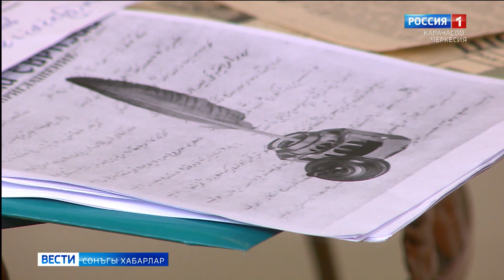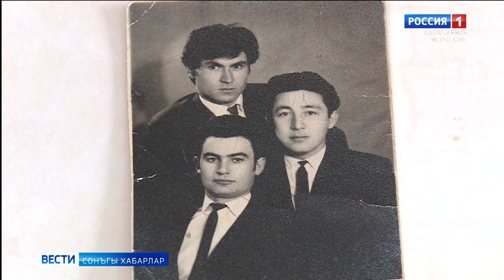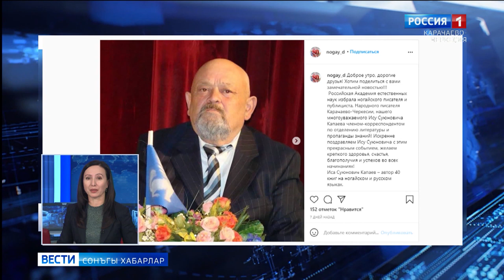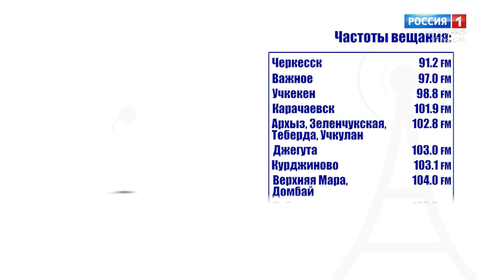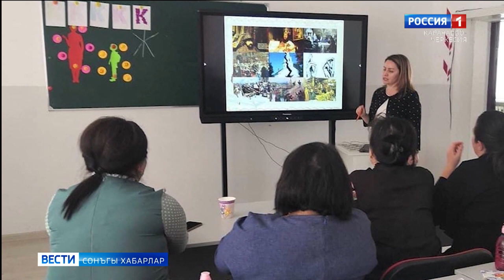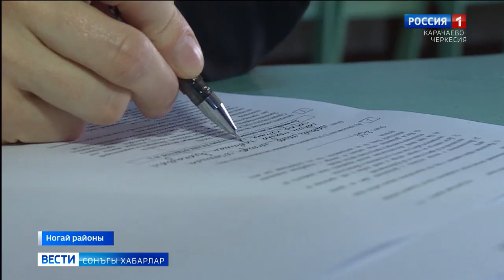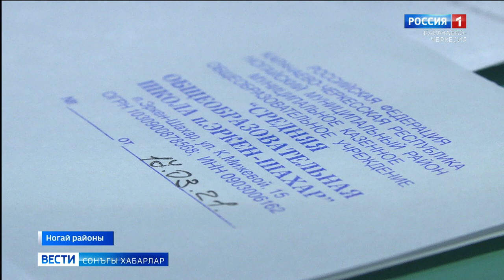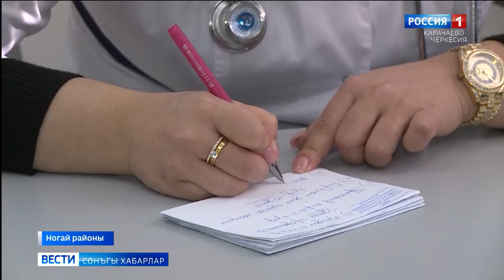Вести на ногайском языке 29.03.2021